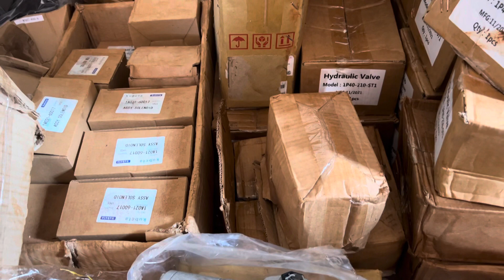Chế tay lái trợ lực cần những bộ phận gì..?????0888777077 tư vấn đơn giản lắp ráp không cần thợ .